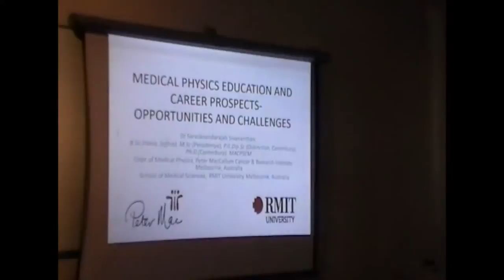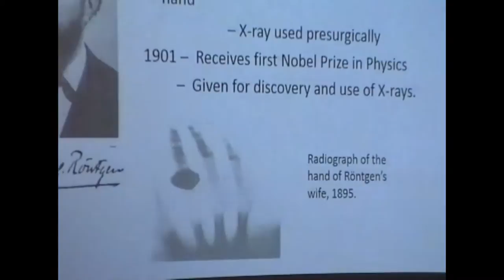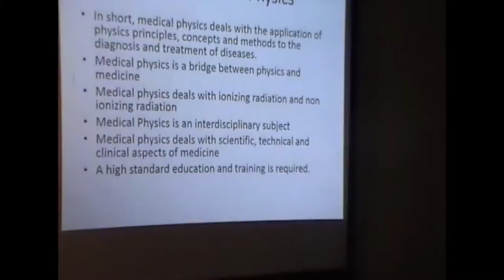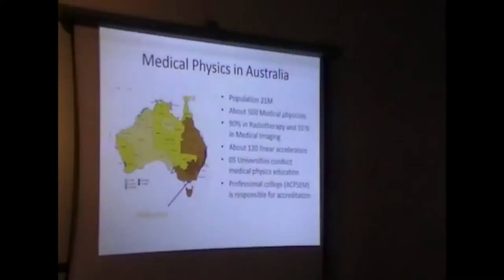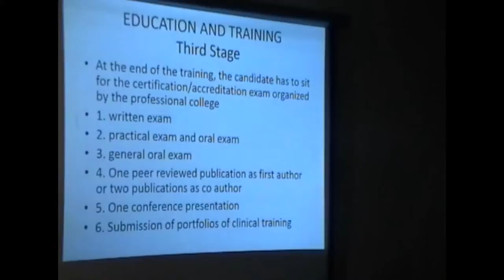Guest lecture on Medical Physics - Dr. Sarasanandarajah Sivananthan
Medical Physics generally relates to the application of physics concepts, theories and methods in medicine or healthcare. A Medical Physicist is concerned on three areas of activity: clinical service and consultation, research and development, and teaching.